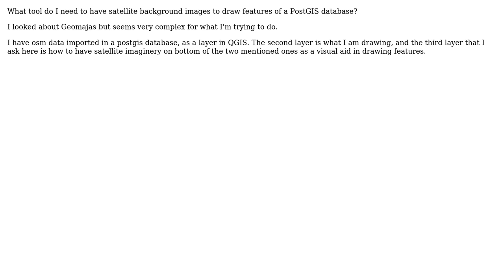GIS: Using satellite background images to draw features in PostGIS database?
With thanks & praise to God, and with thanks to the many people who have made this project possible! | Content (except music & images) licensed under CC BY-SA | Music | Images & others | With thanks to user vinayan user PolyGeo user Martin0x777 and the Stack Exchange Network Trademarks are property of their respective owners. You are responsible for your own actions.